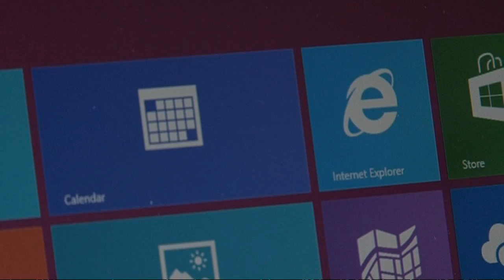Introducing the Channel 4 News data baby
Meet Rebecca Taylor, 27, the Channel 4 News data baby who will help us explore how everything from the news you read to the prices you pay, are a result of your online searches and clicks.